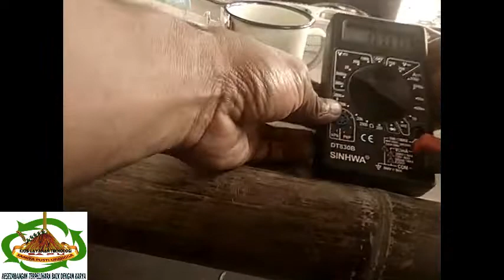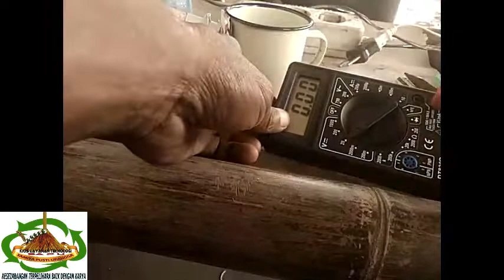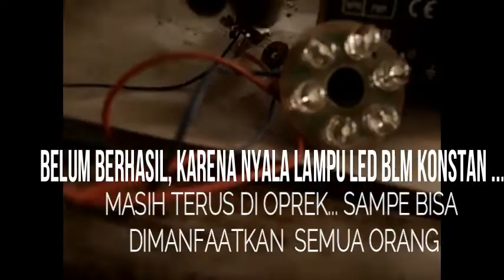MEMANFAATKAN ENERGI API DAN AIR SEBAGAI SUMBER LISTRIK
Rangkaian uji coba ini masih tahap pengenalan materi. Ternyata energi api dan air bisa dimanfaatkan untuk pembangkit listrik. dan bila sudah disempurnakan sangat bermanfaat untuk alat pembakaran sampah jenis INCINERATOR, BABAMIRA dan lain sebagainya.